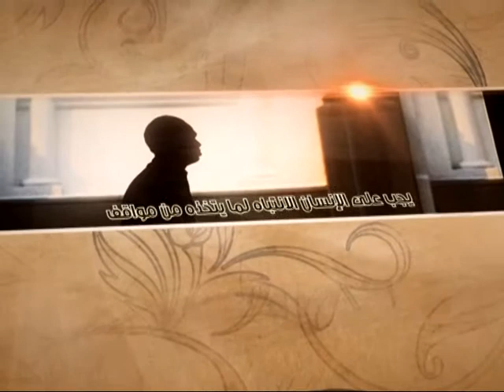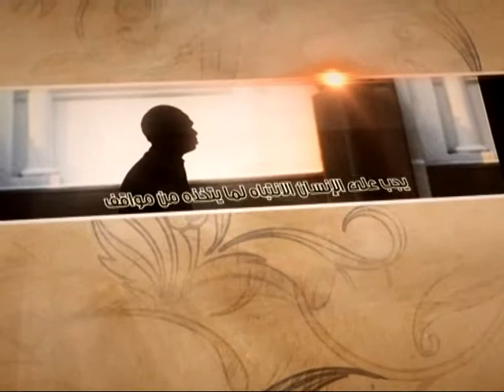العبقات - سنّة رسول الله صلى الله عليه وآله - آية الله الفقيه السيد محمد رضا الشيرازي رحمه الله